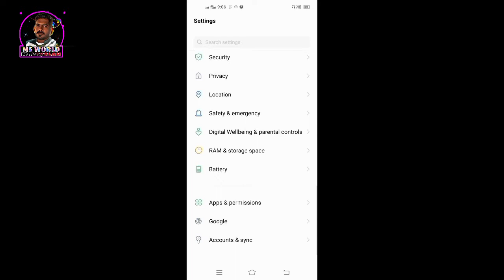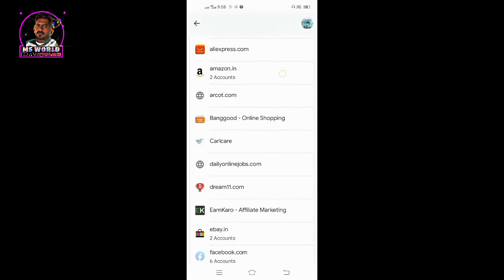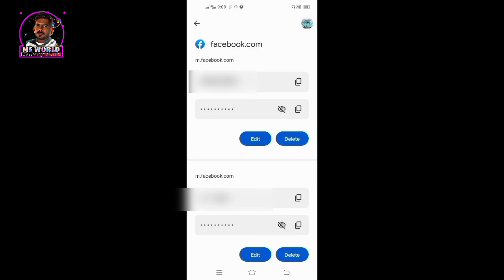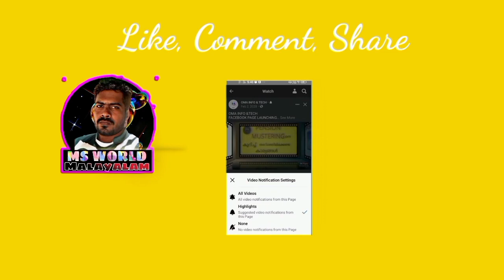How find Facebook Password in malayalam